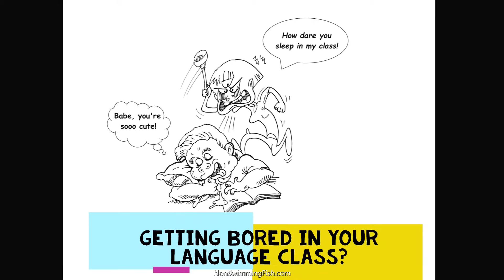读校园傻事学中文（中英文版）Silly Stories from a Classroom (Chinese-English Version)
Getting bored in your language class? Feeling tired of your textbook?
There are few ways better to engage students in the classroom than through humor!
Students are like a sponge soaking up stories, especially silly stories, faster than they memorize terminology. Have you ever noticed that whenever a goofy word comes up in class, it gets stuck in students' mind?
We have! That's why we wrote a book, capturing the silly moments in class. We'd like to dedicate this comic series to our dearest goofy students. We hope this book helps fellow troublemakers as well as everyone to learn a new language. While laughing and joking around, you may learn a language along the way.